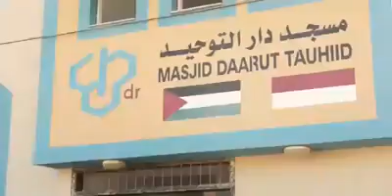Muslim palestina gelar shalat ghaib utk KH maimun zubair (alm) masjid daarut tauhid gaza tengah